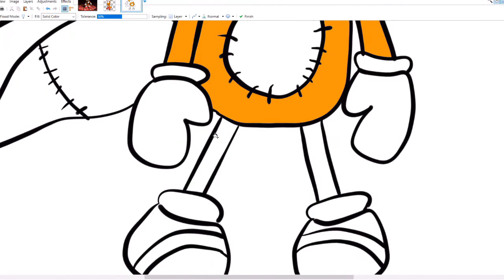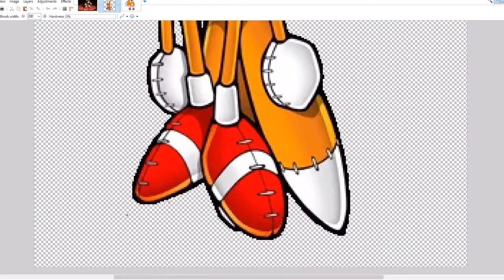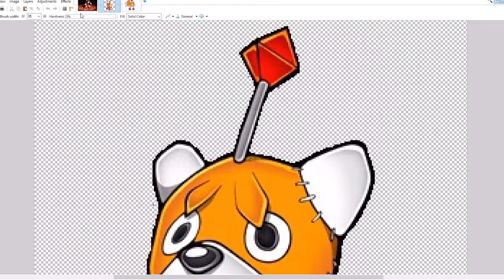How to Draw the Tails Doll from Sonic R + Digital Painting Timelapse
In this video, I show you how to draw the infamous Tails Doll from Sonic R.